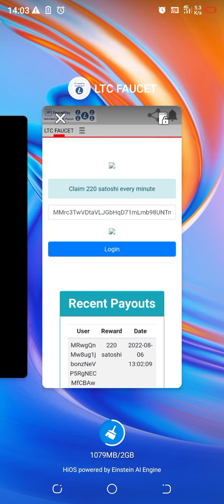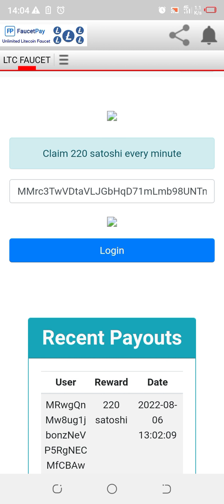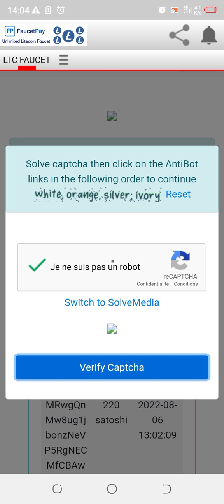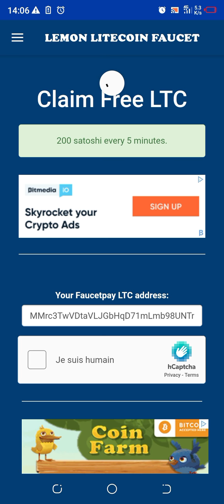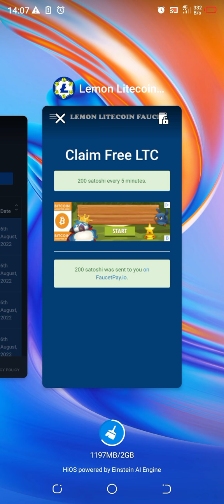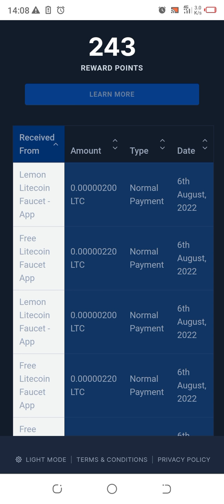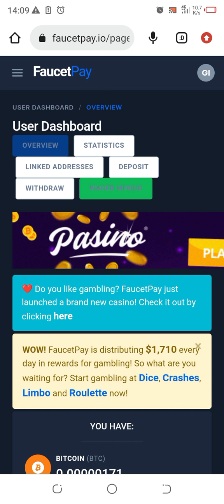crypto gratuite 2022 et argent facile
Dans cette vidéo je vous montre comment gagner facilement 500$ de lit coin avec ces 2 applications . REMMPLICER LE CACHA POUR TELECHARGER LES APPS APRES 10S